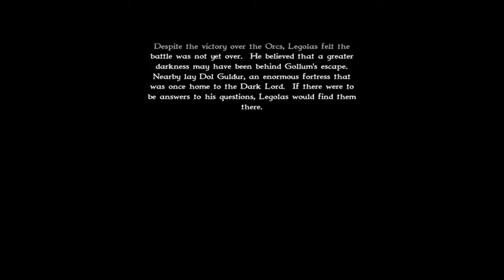Battle For Mirkwood Gameplay Lord Of The Rings War Of The Ring Mission 4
Mission 4 Gameplay Legolas and the elves after finding the source of the evil that has corrupted the forest of Mirkwood. Now must contend with destroying the Orc encampments.
The Lord of the Rings: War of the Ring is a 2003 Game Play real-time strategy game developed by Liquid Entertainment and published by Sierra Entertainment Set in J. R. R. Tolkien’s fictional Middle-earth, it expands upon the events of the War of the Ring as told in his fantasy novel, The Lord of the Rings.